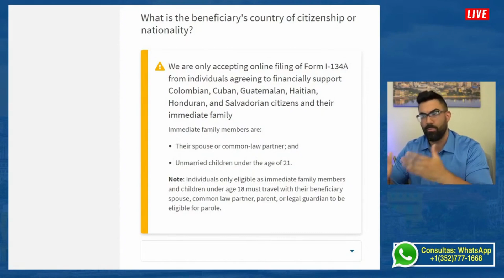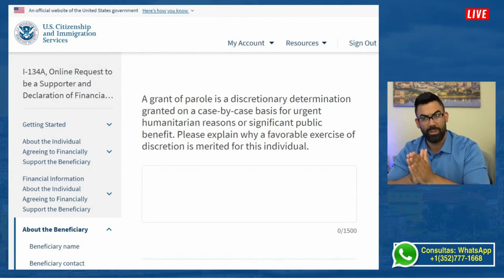ATENCION: FORMA I-134A DE REUNIFICACIÓN FAMILIAR PARA COLOMBIA, EL SALVADOR, GUATEMALA Y HONDURAS.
Importantes cambios al formulario de Reunificación Familiar I-134 que ahora abarca mas países:
- Colombia
- Guatemala
- Honduras
- El Salvador
- Cuba
- Haití

¿Qué miembros de la familia pueden ser reclamados bajo el amparo de la Reunificación Familiar?

¿Cuáles son las razones para solicitar un Parole?

Estas y otras dudas son aclaradas en este video.

¡Coméntalo y compártelo!